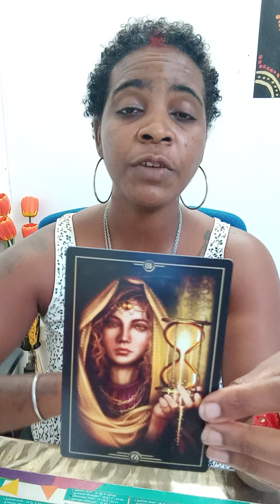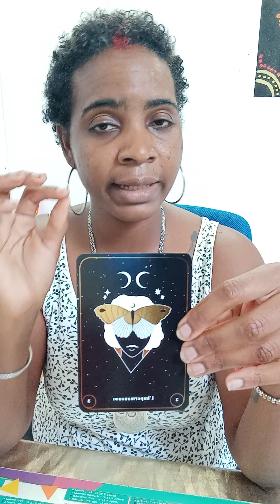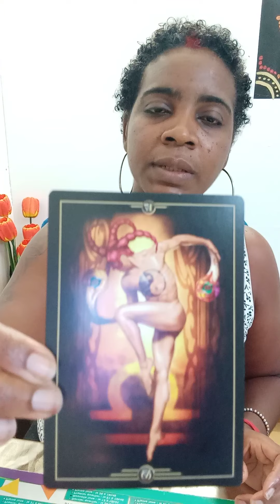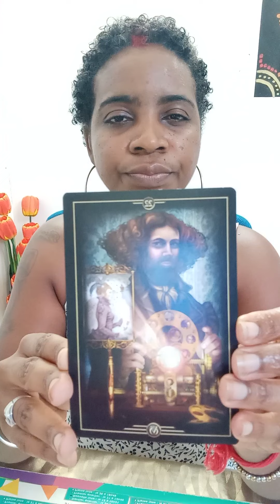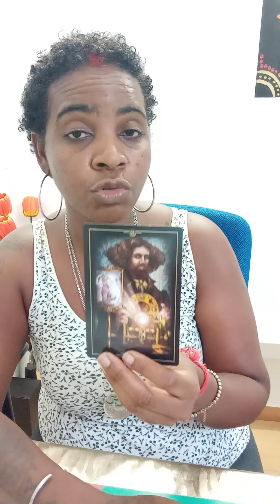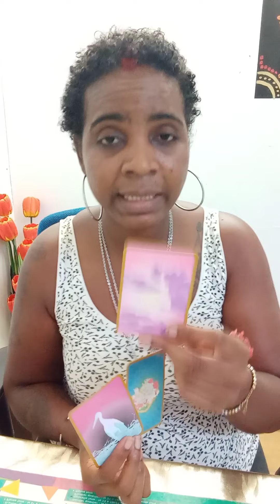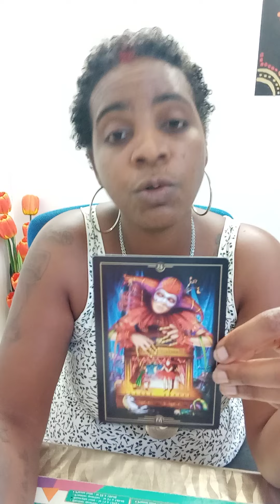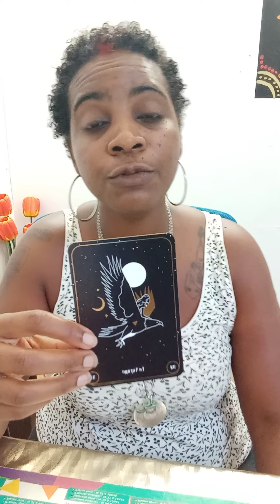🙏❤🕉 PARTI 2... LECTURE DE VOTRE SIGNE ASTROLOGIQUE DU 16 AU 23 JUIN 2021.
Namaste,

Pour tout rendez vous en consultation de cartes ou en soin energetique,laissez un whatsapp à la secrétaire..

(*les rendez vous à distance martinique et métropole sont en places limitées )

Le secrétariat Sylvie  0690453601 par whatsapp ⭐🌼🌞🌈